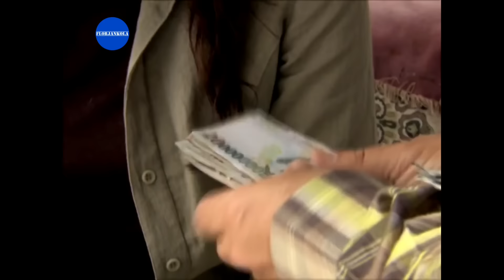Şefkat Tepe | 26.Bölüm